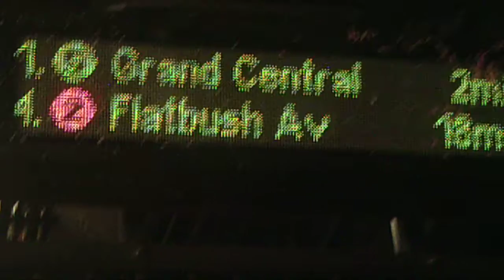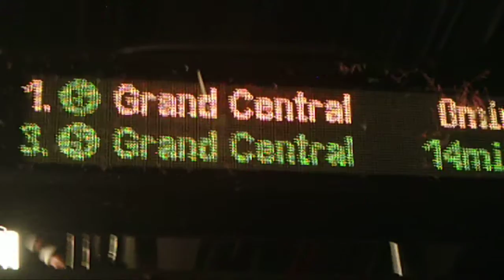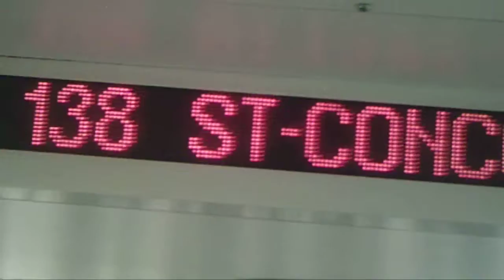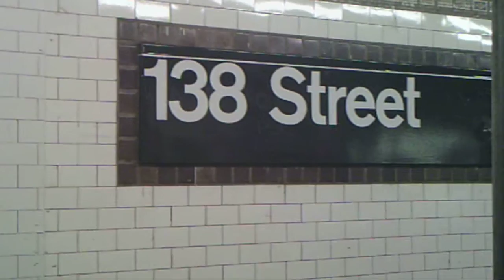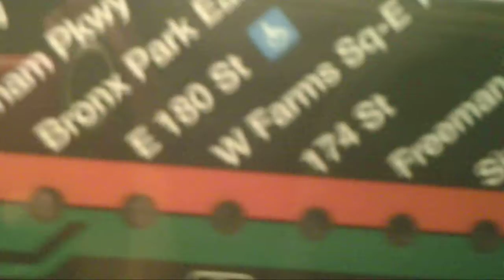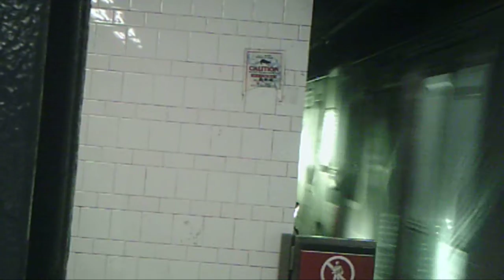On-Board a Grand Central bound R142 5 Train from 149 Street to 125 Street